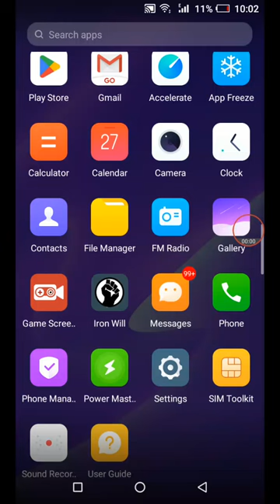My rank in Iron Will, 45 days without masturbation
my rank in iron will I can do. I can do anything. iron will 45 days challenge without masturbation.